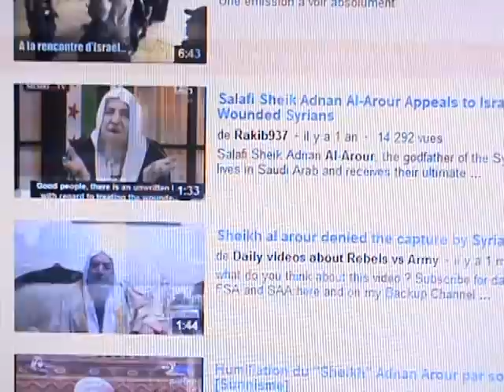Les mercenaires takfiristes et leurs chouyoukhs implorent israel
israel oui hezb allah non quelle epoque?